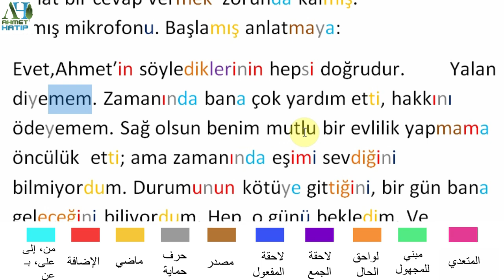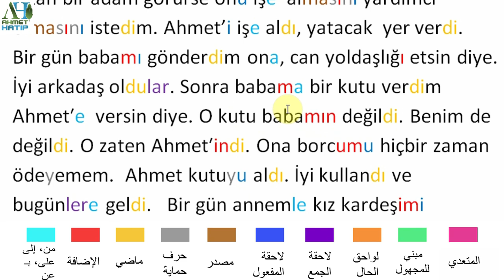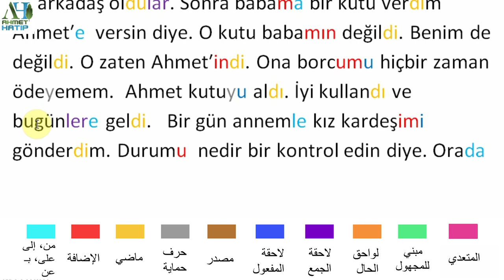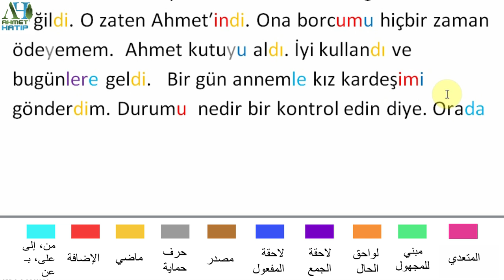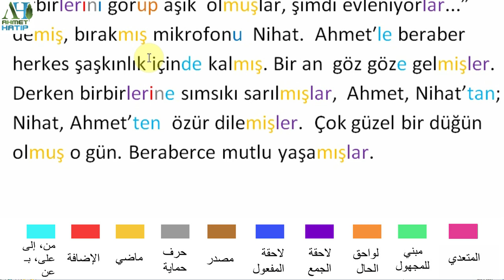(حكاية الصداقة 14 الأخيرة) طوِّر لغتك التركية بشكل متكامل مع دليلك الخطيب سلسلة قصص مفيدة ومسلّية 9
القصة مكتوبة نهاية الوصف

اللي ضايع بالقناة ويبحث عن ترتيبها المنسّق

سلسلة مبسطة لتعليم اللغة التركية بشكل سهل ومتكامل
حيث تطوّر فهم الكلام التركي والقراءة والاستماع والقواعد
بالتوفيق
Nihat bir cevap vermek  zorunda kalmış. Almış mikrofonu. Başlamış anlatmaya:
Evet,Ahmetʹin söylediklerinin hepsi doğrudur.         Yalandiyemem. Zamanında bana çok yardım etti, hakkını         ödeyemem. Sağ olsun benim mutlu bir evlilik yapmama öncülük  etti; ama zamanında eşimi sevdiğini                     bilmiyordum. Durumunun kötüye gittiğini, bir gün bana geleceğini biliyordum. Hep  o günü bekledim. Ve              sonunda geldi. Onu kapıdan kovdurdum  doğrudur. Ama neden kovdurdum: eğer ben o zaman ona  yardım           etseydim gururuna yediremeyecekti. Belki de bir süre     sonra intihar edecekti. İyi bir arkadaşımı kaybetmek         istemem  asla. Oradan çıktıktan sonra direkt eşime           gideceğini biliyordum. Hemen eşime telefon açtım. Ona Ahmetʹin  geleceğini,  kapıyı açmamasını söyledim.         Açmadı. Derken bizim evin karşısında, sarraf dükkanı işleten bir                 arkadaşım vardı. Ona telefon açtım hemen. Bizim evden çıkan bir adam görürse onu işe  almasını yardımcı            olmasını istedim. Ahmet’i işe aldı, yatacak  yer verdi.      Bir gün babamı gönderdim ona, can yoldaşlığı etsin diye. İyi arkadaş oldular. Sonra babama bir kutu verdim           Ahmetʹe  versin diye. O kutu babamın değildi. Benim de değildi. O zaten Ahmetʹindi. Ona borcumu hiçbir zaman ödeyemem.  Ahmet kutuyu aldı. İyi kullandı ve                 bugünlere geldi.   Bir gün annemle kız kardeşimi               gönderdim. Durumu  nedir bir kontrol edin diye. Orada  birbirlerini görüp âşık  olmuşlar, şimdi evleniyorlar...”     demiş, bırakmış mikrofonu  Nihat.  Ahmetʹle beraber      herkes şaşkınlık içinde kalmış. Bir an  göz göze gelmişler. Derken birbirlerine sımsıkı sarılmışlar,  Ahmet, Nihat’tan; Nihat, Ahmet’ten  özür dilemişler.  Çok güzel bir düğün  olmuş o gün. Beraberce mutlu yaşamışlar.